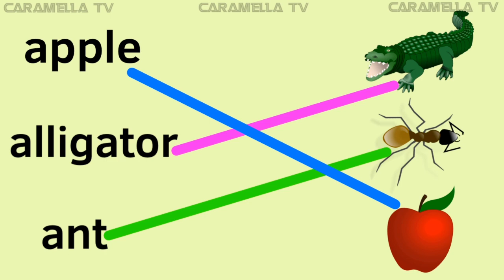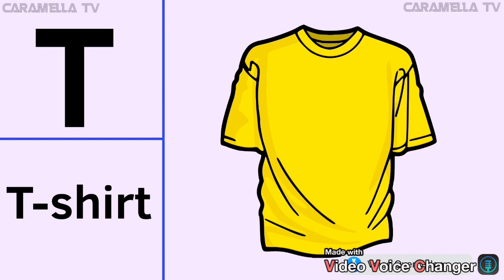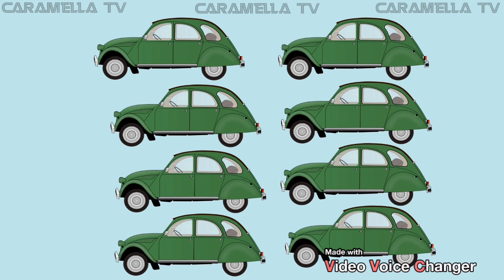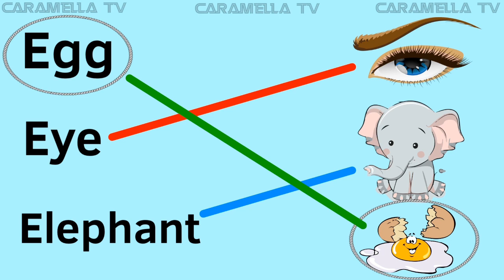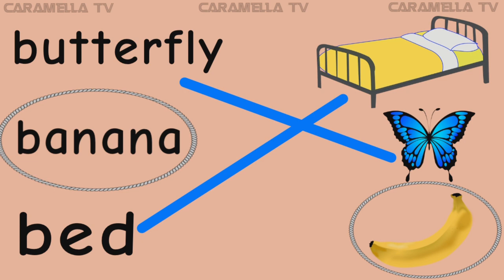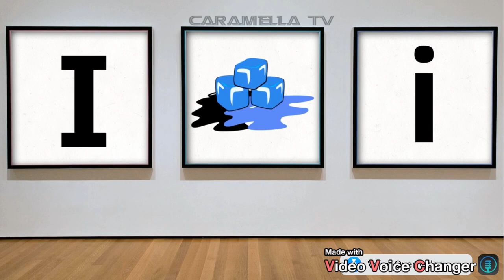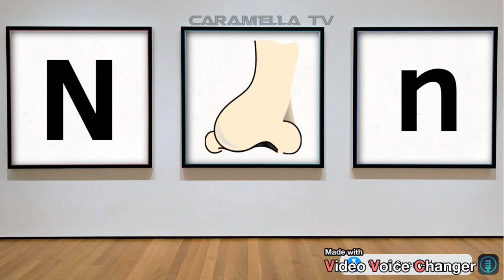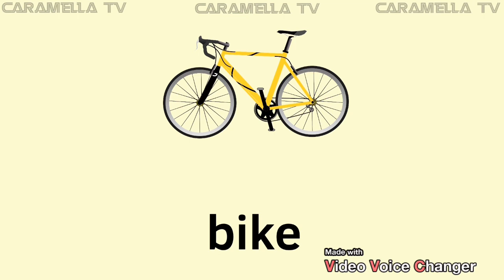Learn how to write letter A + educational videos for kids @caramellatv9149